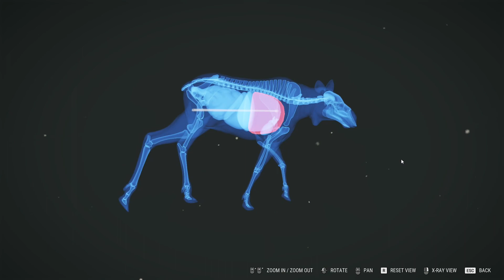Spending A Whole Night In Revontuli Coast Reserve | TheHunter Call Of The Wild | Highlights | No Com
Spending A Whole Night In Revontuli Coast Reserve | TheHunter Call Of The Wild | Highlights | No Commentry | 60FPS FHD |

This video from the hunter call of the wild includes the highlights of hunting at night in Revontuli Coast Reserve.